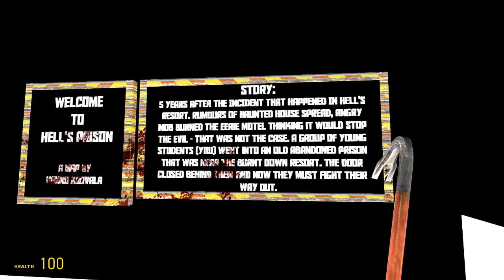GETTING REKT - GMOD SCARY MAP! 'Hell's Prison' - (Gmod Funny Bits!)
This week we decide to tackle Hell's Prison!

CONNECT WITH OGANJA!